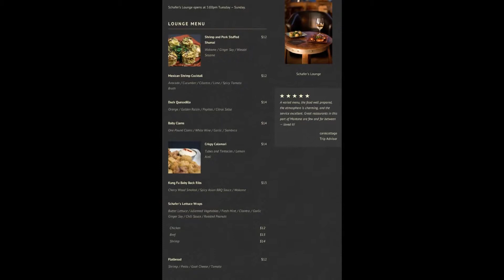Mountain Lake Lodge Slideshow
The Mountain Lake Lodge